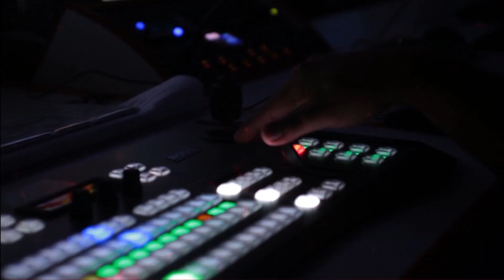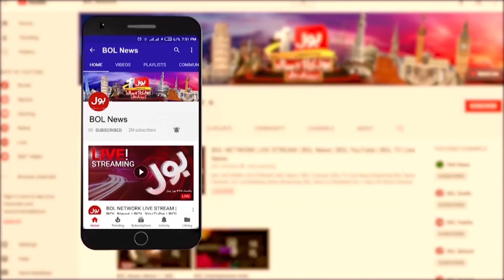ICC T20I Rankings | Mohammad Rizwan Retains Top Position | Breaking News